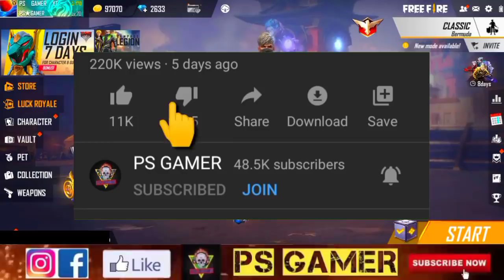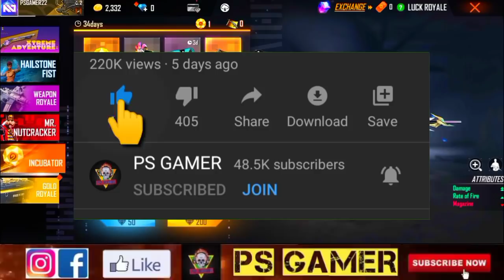NEXT INCUBATOR FREE FIRE | M60 GUNSKIN INCUBATOR | UPCOMING INCUBATOR FREE FIRE |FREE FIRE NEW EVENT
Enquiry Email-

New incubator in free fire
Free fire upcoming incubator
PARA SAMSUNG

1. Garena free fire Indonesia live
2. Garena free fire Brazil live
3. Garena free fire India live
4. Garena free fire Brasil live
5. Garena free fire Singapore live
6. Garena free fire Thailand live
7. Garena free fire Vietnam live